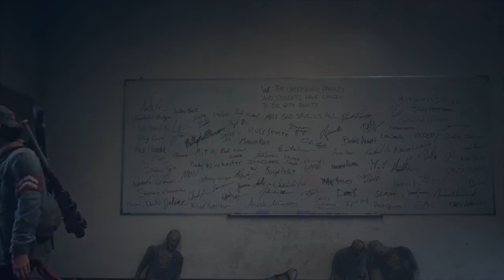Days Gone - Part 23